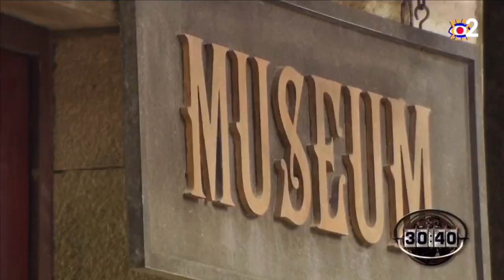Jacinthe MADELIN - Muséum - Fort Boyard 2020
Émission #5 du 8 août 2020